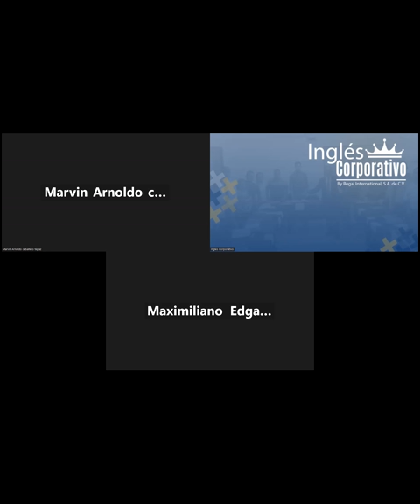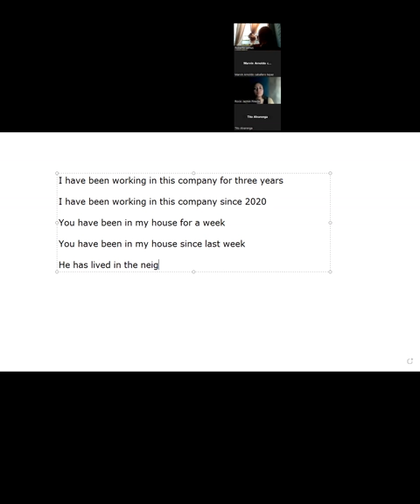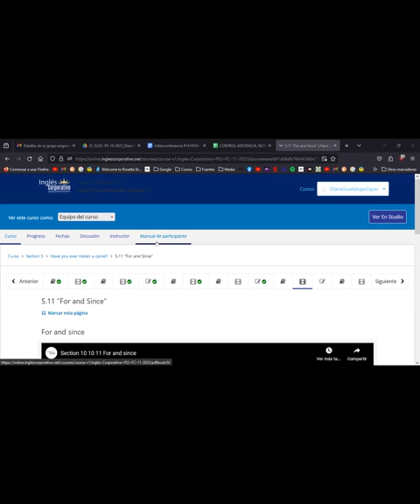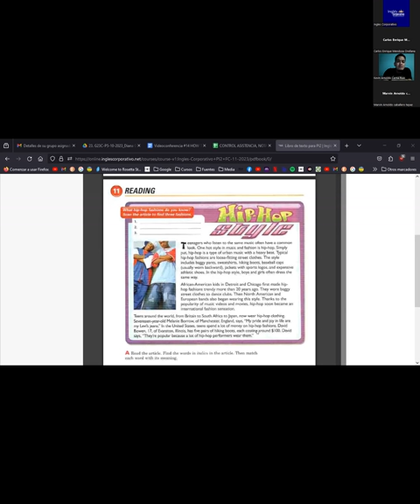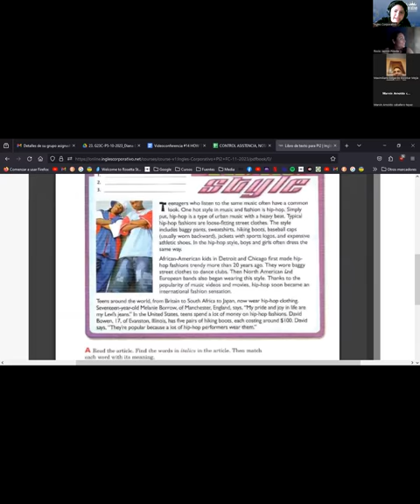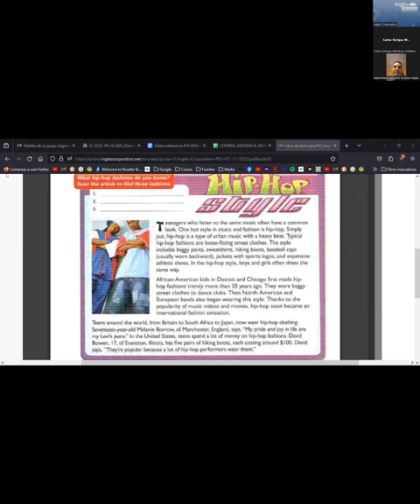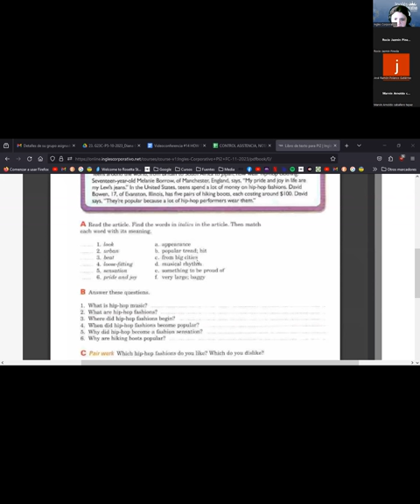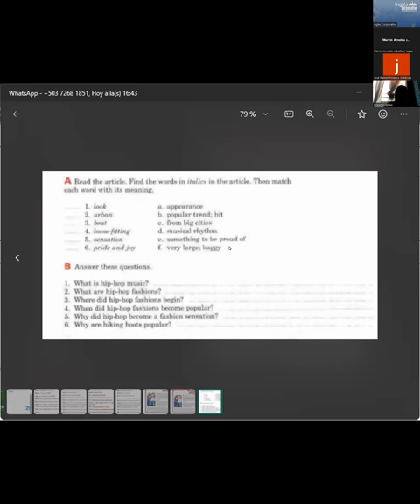SESION 8 -18/11/2023-PI2-01-TURNO-B-11-23- RODRIGUEZ- 5.11 "For and Since"